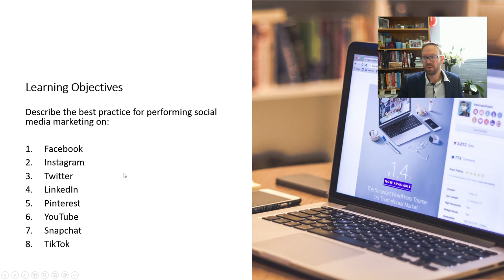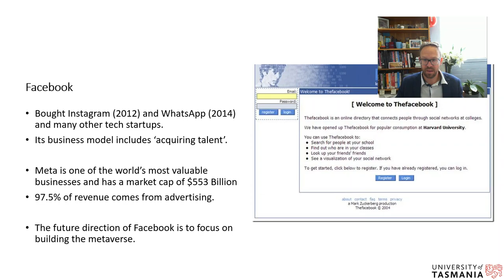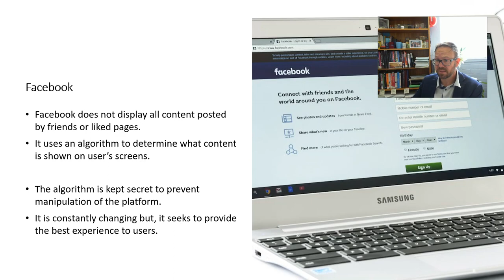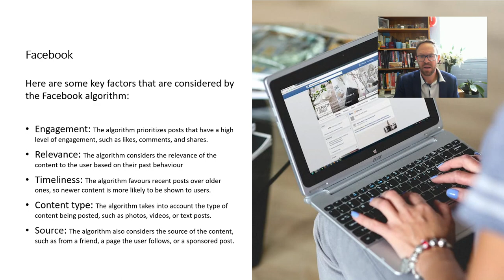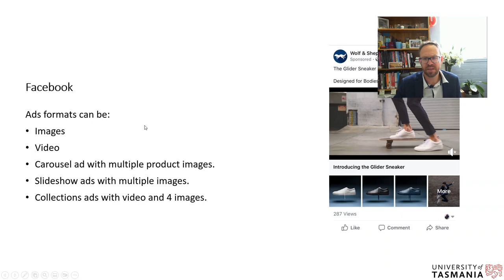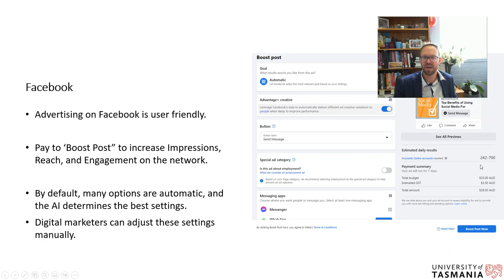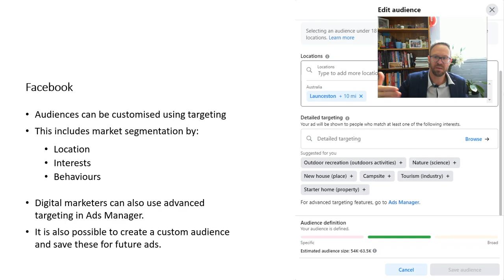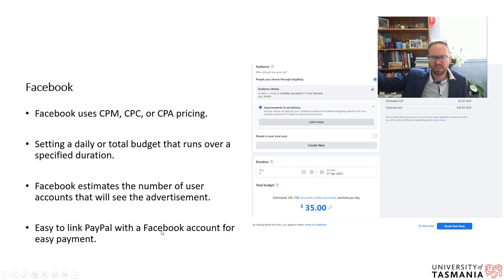Digital Marketing | Lecture 9 Part 1 | Facebook